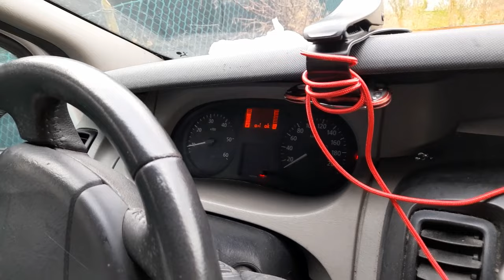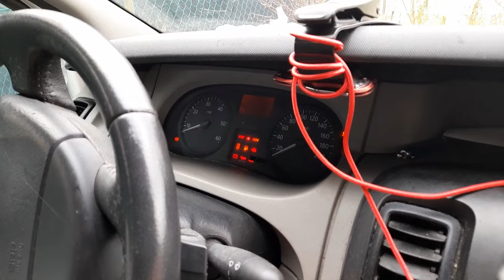DENUNCIATEMI, oppure diciamo le cose come stanno! VAFFA al CaricaBatterie & Starter dI LIDL e ALDI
Caricabatterie "IGNORANTE" Consigliato MADE in SAN MARINO!!!